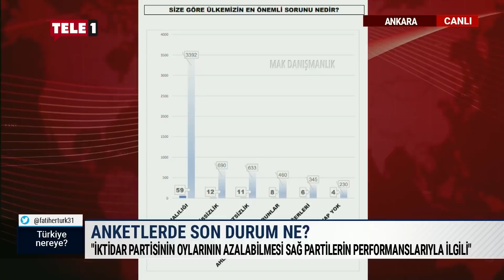Aykut Erdoğdu: Döviz kurunda yeni bir patlamanın eşiğindeyiz